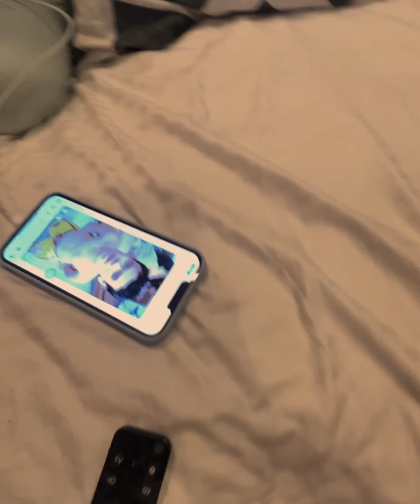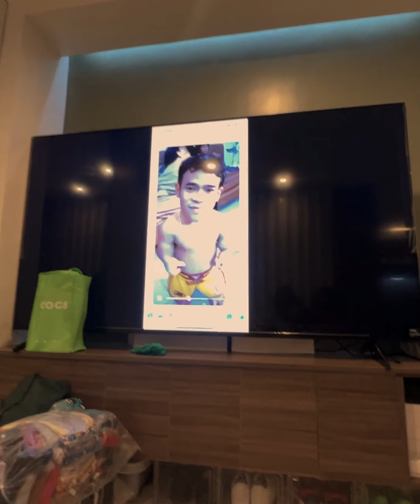BABY GIANT SUMAGOT NA SA HAMON NI PHENO 😱 | YARE KA ONEHP! 😬